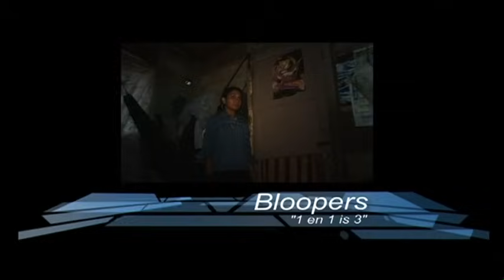1en1is3 - Hebzucht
Glenn, Lucien, Clifton